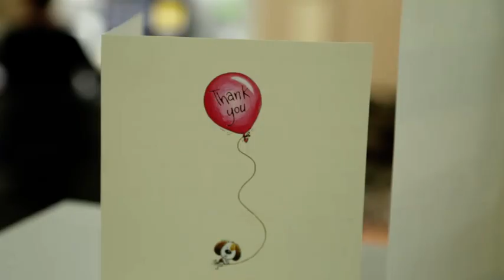Central Gippsland Health - Women's and Children's